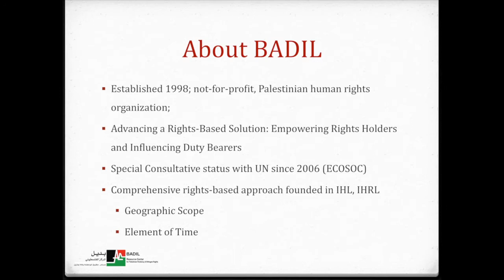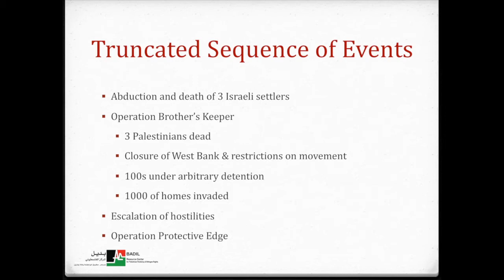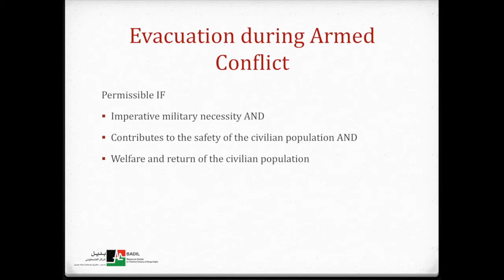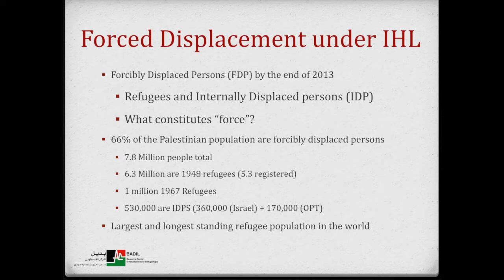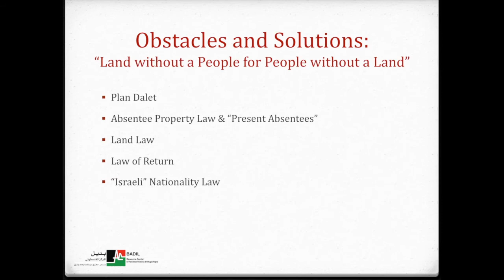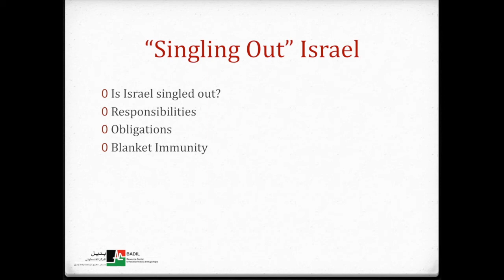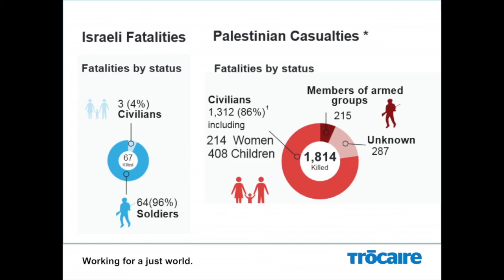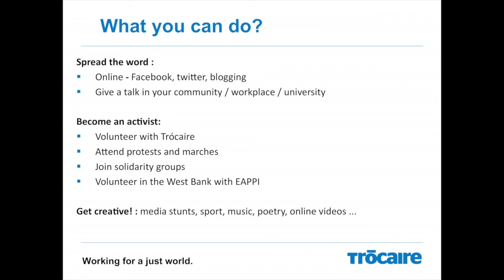The ongoing displacement of Palestinians and the current crisis in Gaza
Audio recording/ powerpoint presentation on the ongoing displacement of Palestinians and the current crisis in Gaza.

Speakers: Lubnah Shomali (BADIL) and Garry Walsh (Trócaire)

Recorded: 06/08/14, Dublin